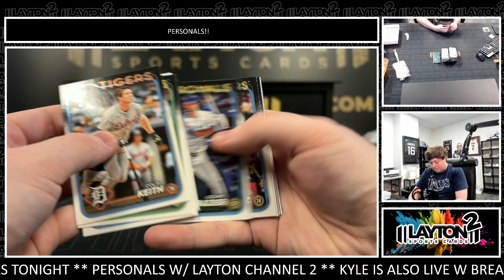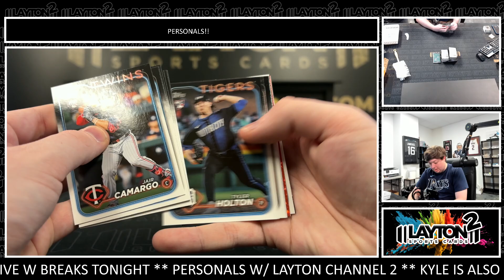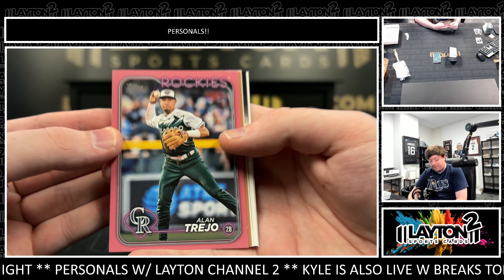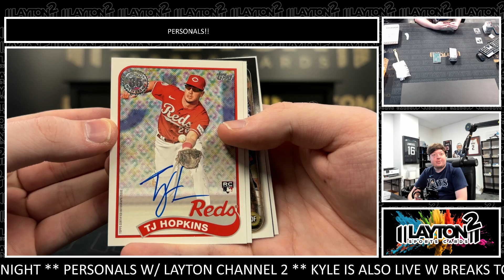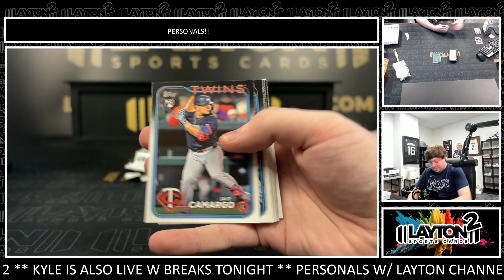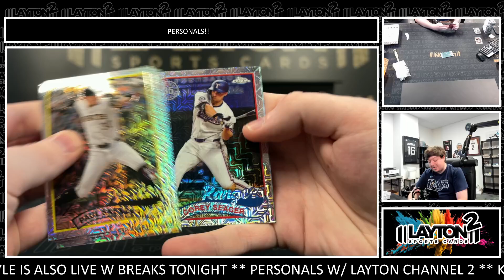1 Box of 2024 Update MLB Jumbo for Corey G